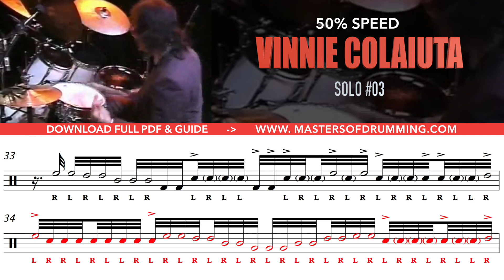10 Days Of Vinnie Colaiuta - DAY 3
It's DAY 3 of Vinnie Colaiuta!

In this solo, you can really appreciate the ease in which Vinnie can move around the kit.